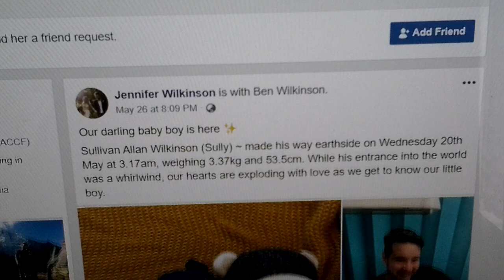Ben Affleck & Jennifer Garner Singing To Ben & Jennifer Wilkinson